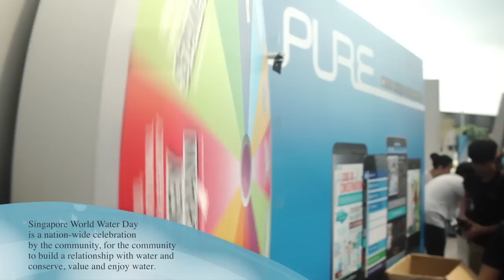SG World Water Day 2015: Singapore Sports Hub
6000 people came to celebrate Singapore World Water Day at Sports Hub on 21st March. The event was graced by DPM Teo Chee Hean, other special guests and community partners.